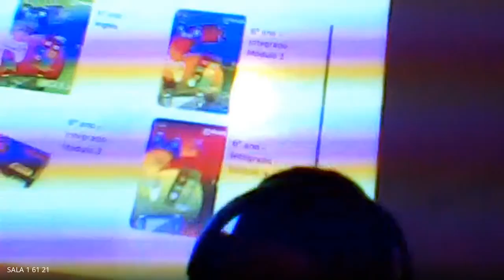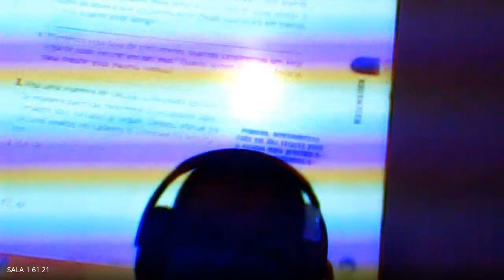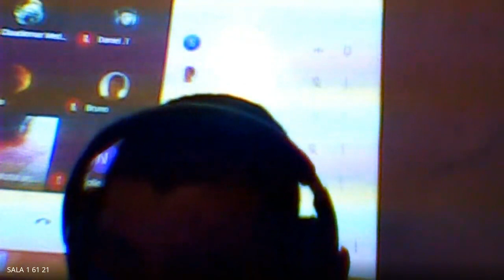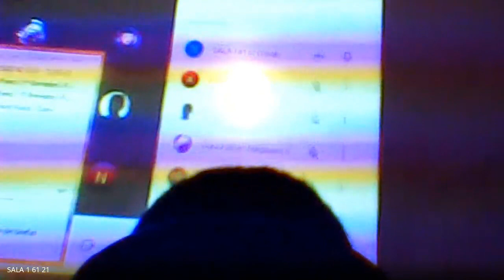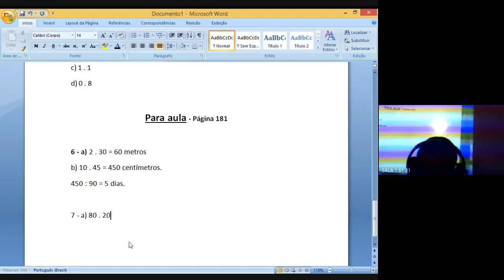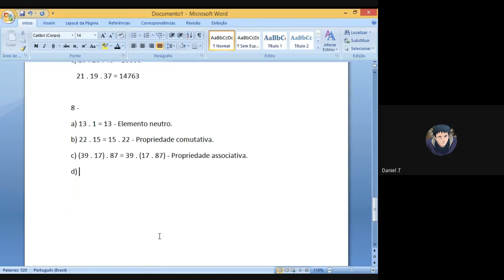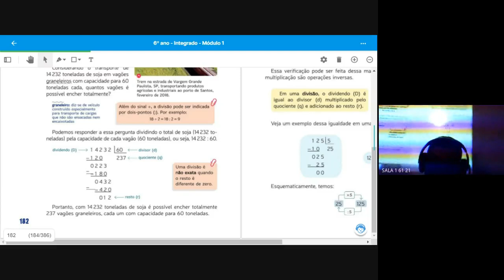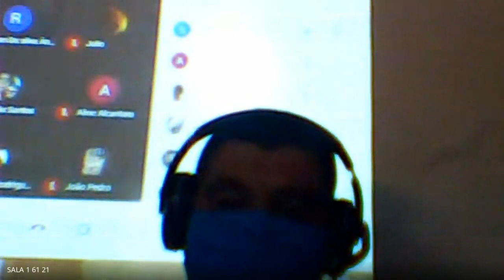61 MATEMATICA 3